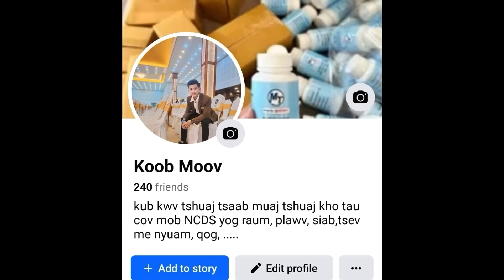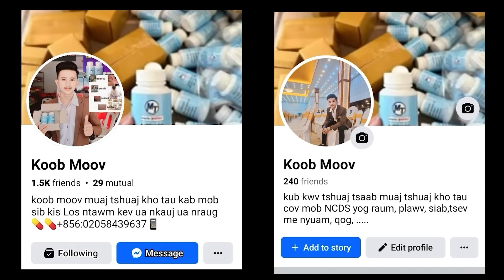huab tais 7 leej ntxhais thiab tub qwj part 55